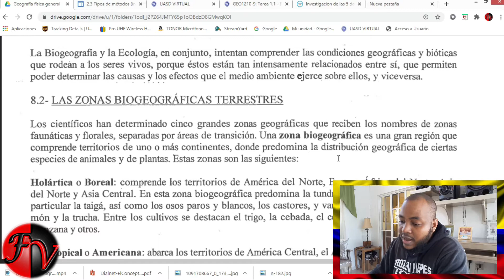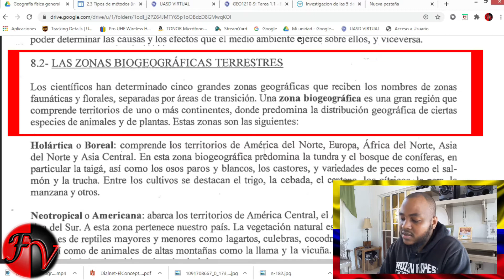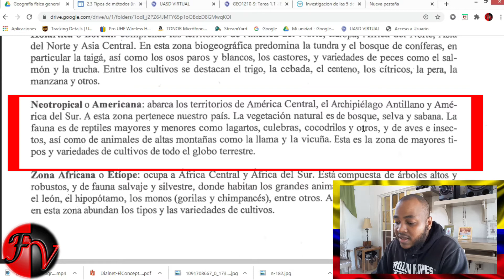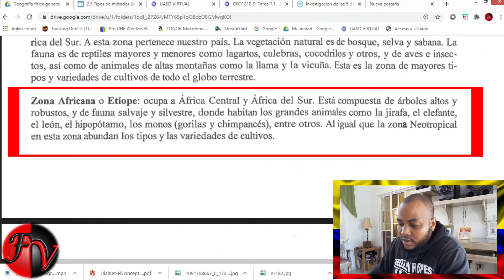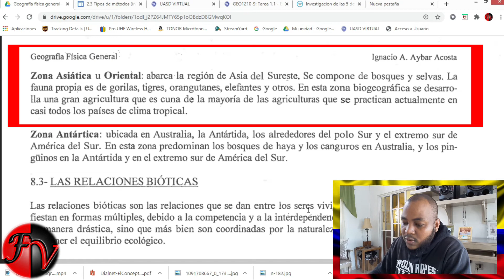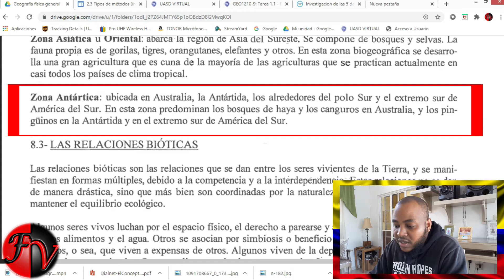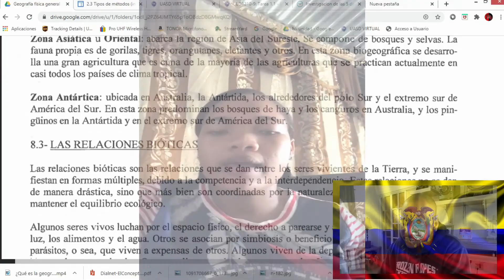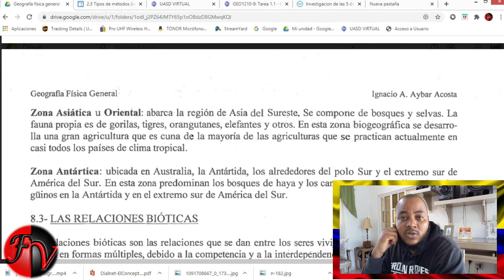🔴LAS DIVERSAS ÁREAS BIOGEOGRÁFICAS (GEOGRAFÍA FÍSICA GENERAL)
Aquí te dejamos un poco de geografía física general 2020
@F.Vespertinas (Cuenta para frases)
@Jmmp_Frases88 (Cuenta personal)
FAVOR NO OLVIDES:
☺ACTIVAR LA CAMPANA
☺DAR LIKE
☺COMENTAR
☺COMPARTIR